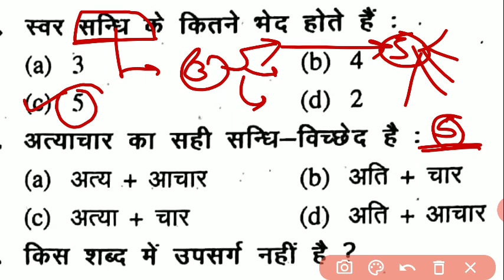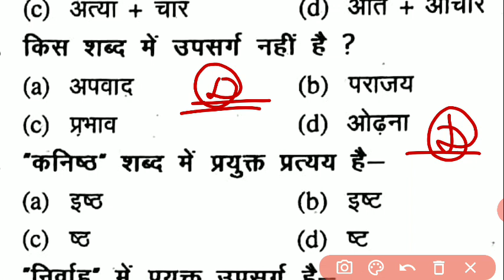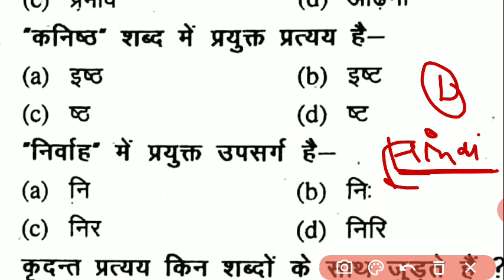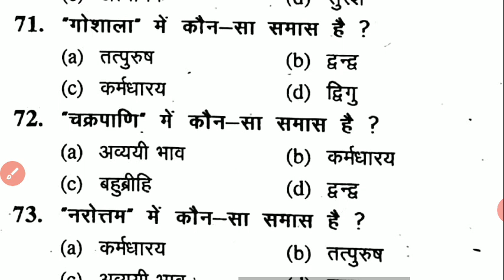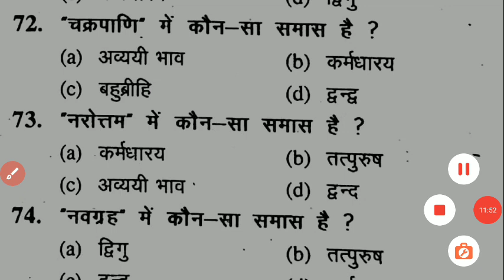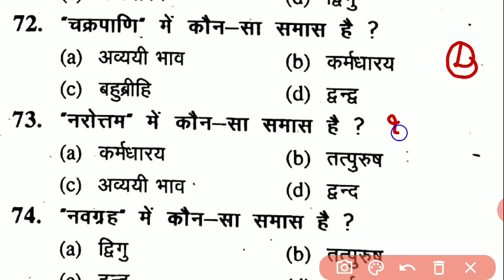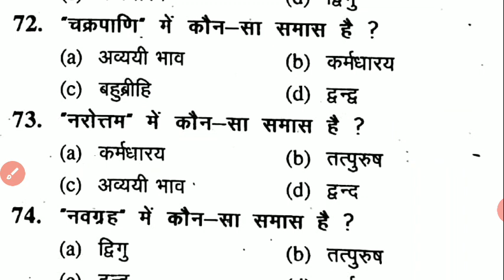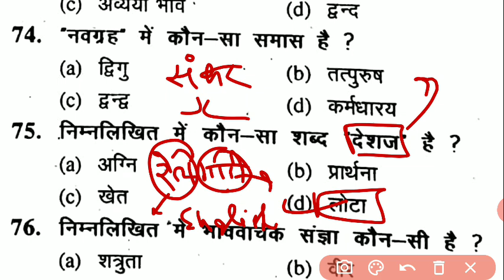CHS EXAM 2020/ CHS Previous Year Question /Hindi QUIZ/CHS MCQ TEST HINDI / Hindi ke Question CHS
Cover Topic :-

1.HINDI PRACTICE SET
2.CHS ENTRANCE EXAM
3.CHS EXAM 2020 Hindi class
4. Hindi IMPORTANT Question
5. Hindi PYQ Mock Test

FACEBOOK की LINK

TELEGRAM की LINK

UPSC,State PCS,SSC, Railway,CDS, Airforce,&All other Government exams के लिए क्विज,महत्वपूर्ण प्रश्न,तथ्य,महान व्यक्तित्व इत्यादि के लिए-EXAMतक ALWAYS WITH YOU..👍👍

मौर्य साम्राज्य Quiz video की link :-

EXAMतक :- Always with you